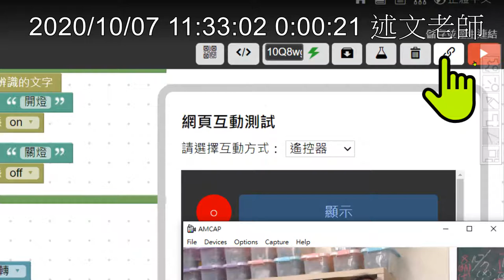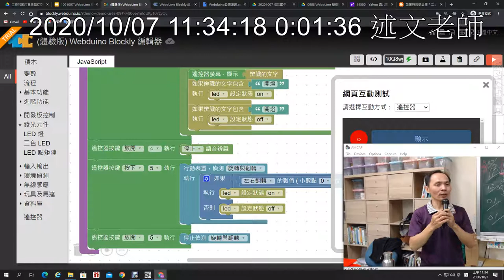11：如何儲存模擬器與體驗版的Webduino程式